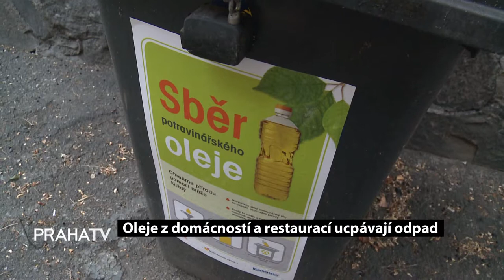Oleje z domácností a restaurací ucpávají odpad